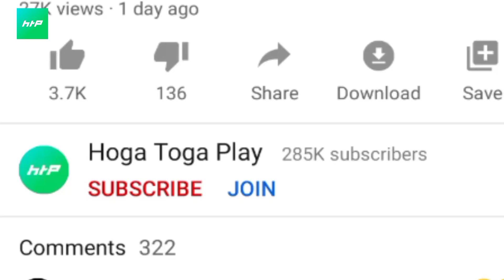Purple Top Criminal Bundle Only 40 Diamond in free fire?